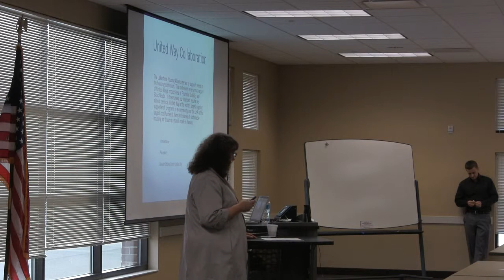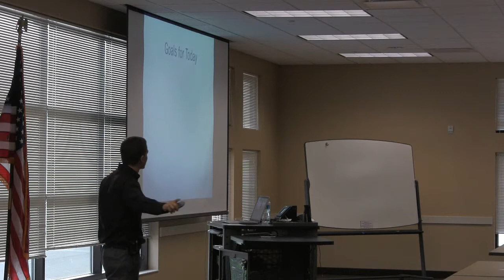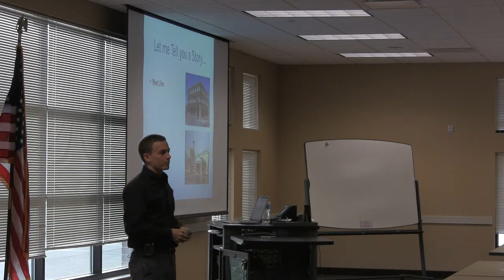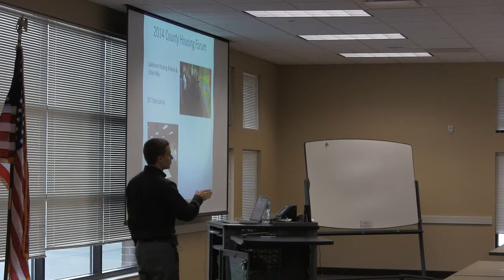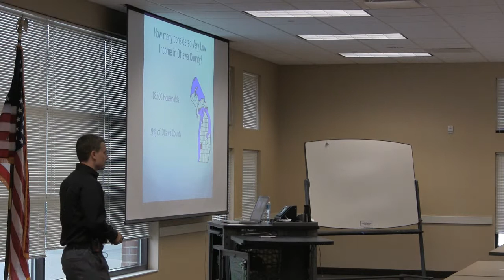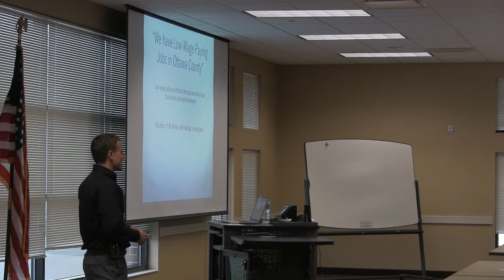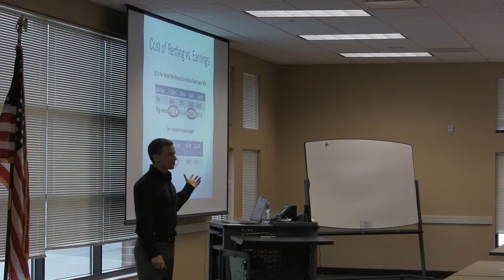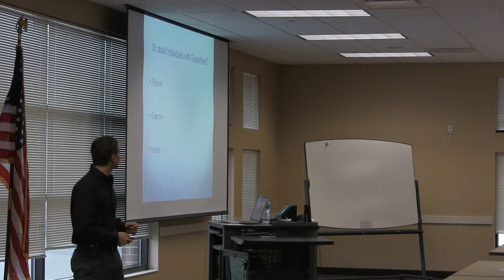Part 1: Ottawa Housing Next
Learn about the current state of housng in Ottawa County, Michigan